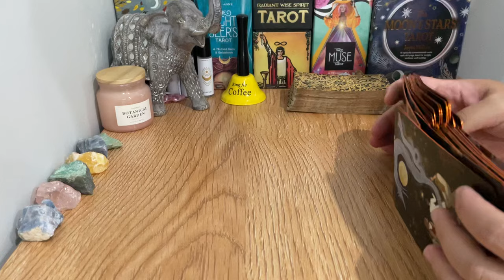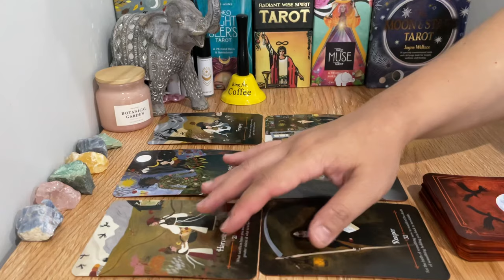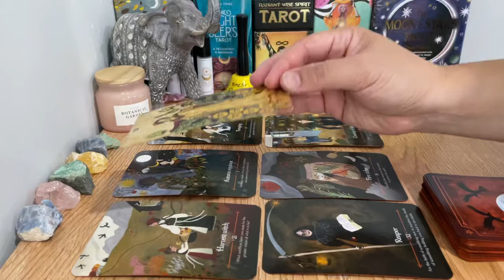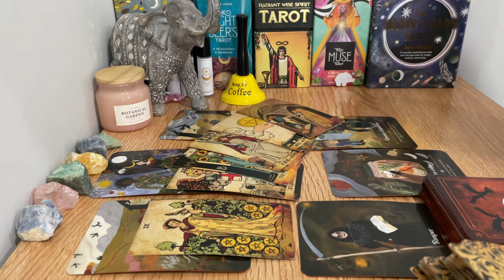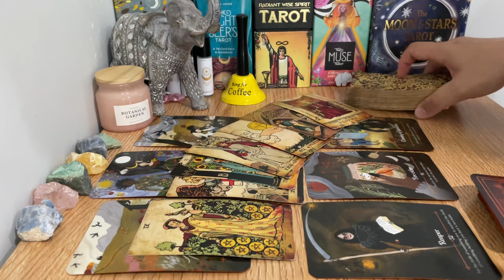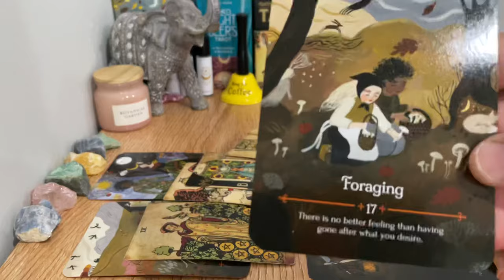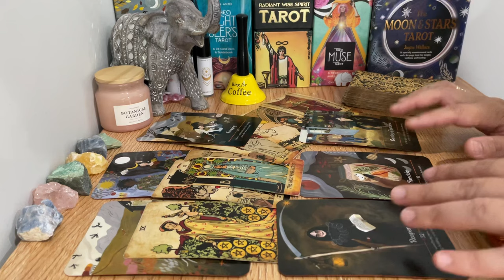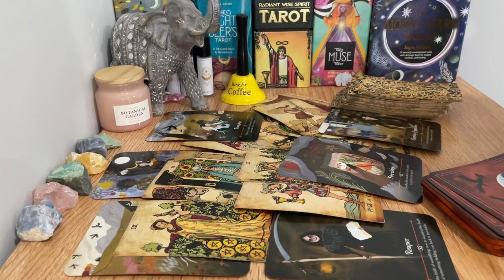Sagittarius🌹April, "Exciting News & WOW Sagittarius This Feels Very Unpredictable! Exciting Too!"